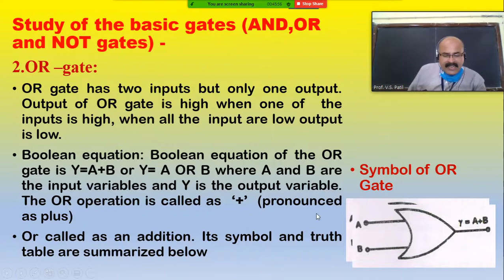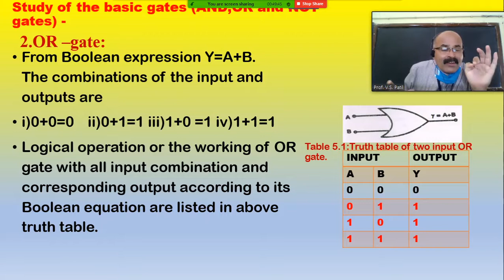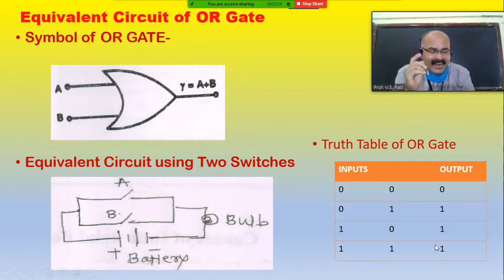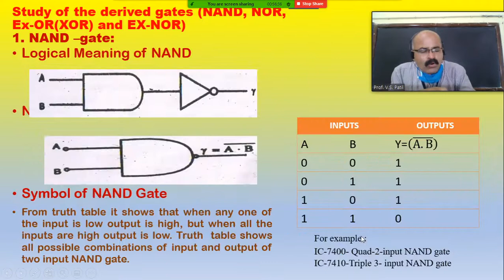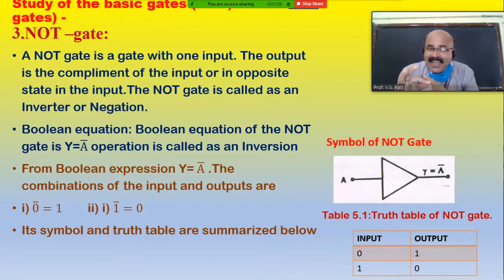B.Sc.lll Paper- Xll. Introduction of Logic Gate, Types of - OR, NOT.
Prof. Vilas S. Patil
Department of Physics
Y. C. W. M Warananagar.